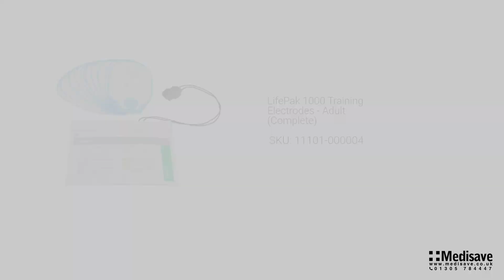LifePak 1000 Training Electrodes Adult Complete 11101 000004